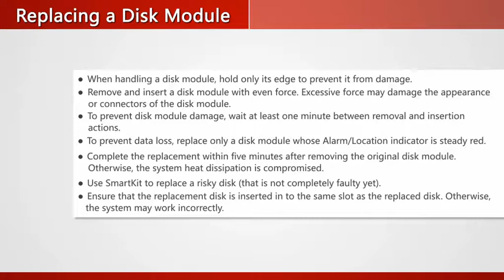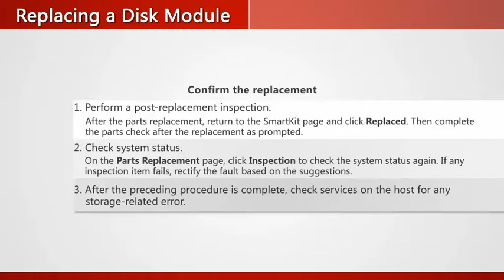Huawei OceanStor Dorado5000 V3 Series (SAS) Replacing a Disk Module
This video shows how to replace a Disk Module for Huawei OceanStor Dorado5000 V3 (SAS). For details, see Parts Replacement